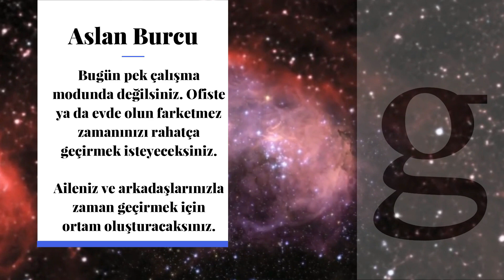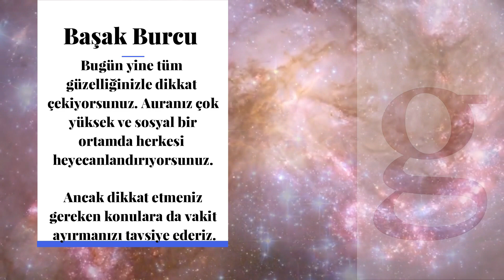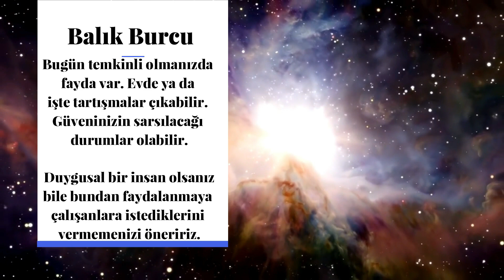Günlük Burç Yorumları | 8 Mart 2019 | Aşk – Sağlık – Para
Günlük Burç Yorumları Hindistan’la eş zamanlı olarak güncellendi. İşte 8 Mart 2019 Cuma günlük  burç yorumları aşk, sağlık, para, iş ve kariyerinizde sizi bekleyen gelişmeler…